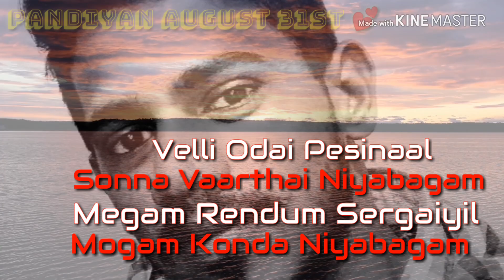Thendral eannai theendinal roja